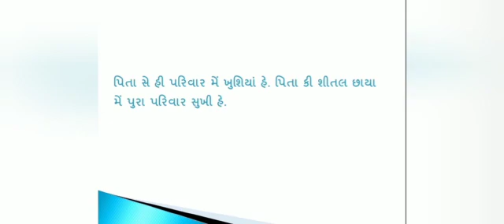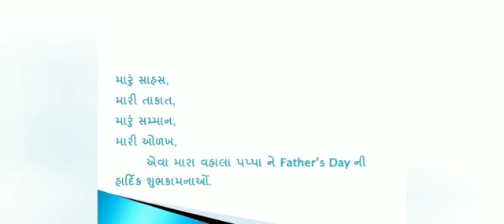SSV: fathar's day